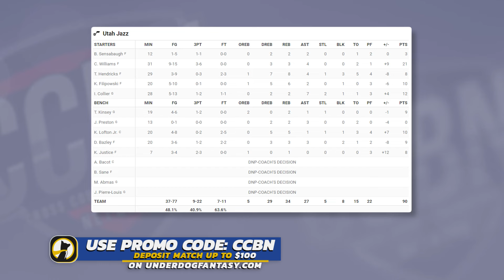Utah Jazz vs Dallas Mavericks - FULL Game Highlights | July 13, 2024 NBA Summer League